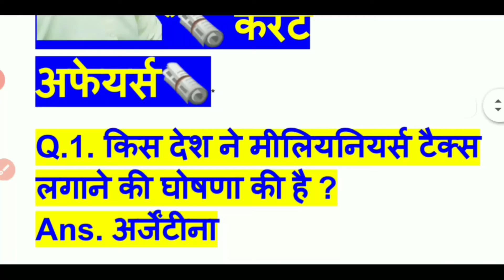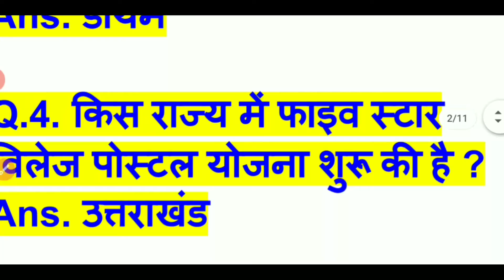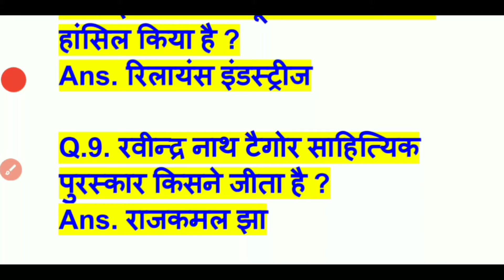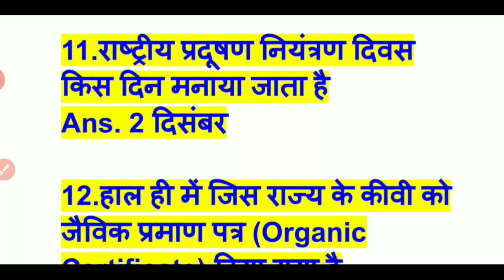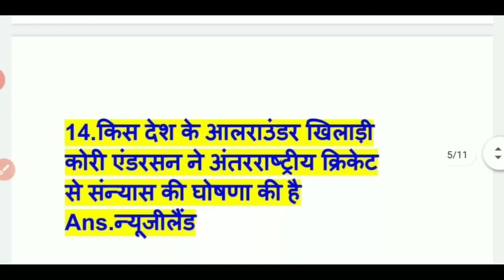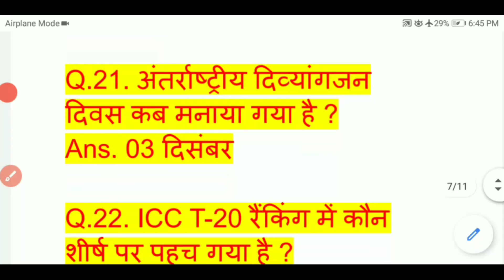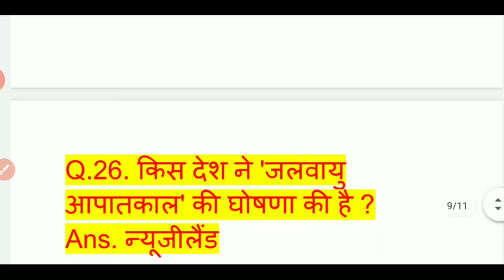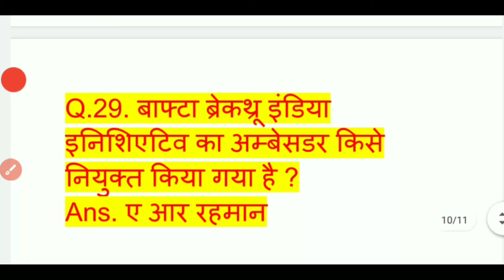Current affairs 2020 ll Current affairs Il NTPC CURRENT AFFAIRS II NTPC CLASSES II NTPC Best class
Uptet syllabus
Uptet2020
Uptet samanya gyan
Supertet samanya gyan
Super tet classes 2020
Super tet पर्यावरण
Supertet viral answer key
Super tet time table
CTET 2020
CTET सुपरफास्ट revision
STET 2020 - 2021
STET 20-21
General scienceCovid-19
Welcome to Aim with Rohit Chauhan

SUPER TET GENERAL KNOWLEDGE
GENERAL SCIENCE FOR SUPERTET
UPTET GK QUESTION IN HINDI
UPTET KE GK
CTET GENERAL KNOWLEDGE
CTET GENERAL SCIENCE
CTET GENERAL KNOWLEDGE QUESTION
CTET GENERAL STUDIES
CTET 2020 GENERAL SCIENCE
जनरल नॉलेज हिन्दी मे
General knowledge हिन्दी
GENERAL KNOWLEDGE VIDEO
GENERAL KNOWLEDGE
GK
GENERAL QUESTIONS
प्रतियोगिता परीक्षा
पर्यावरण अध्ययन
पर्यावरण QUESTION AND ANSWER
GENERAL KNOWLEDGE KE SAWAL
UPSSC GENERAL KNOWLEDGE IN HINDI
ARMY PUBLIC SCHOOL
GENERAL KNOWLEDGE
TOP 💯 GK
GK TOP 💯
UPTET TOP 💯 GENERAL KNOWLEDGE
India first world first🖕
सीआईडी और सीबीआई में अन्तर जानिए

General knowledge🖕

CITIES AND THEIR FOUNDERS👆